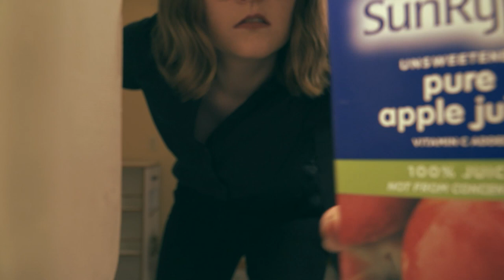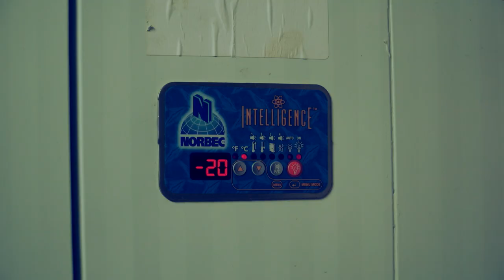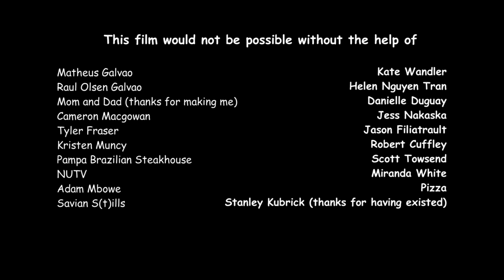No French Required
NUTV is proud to present Amanda B. Olsen Galvao's short film "No French Required", created as part of the NUTV Summer Film School.

"No French Required" follows an introverted girl who finds herself reliving a childhood trauma while searching for her dream.

Content Warning: contains explicit French language.

Credits:

Cast
Amelie/Emily Bouchard: Emily Adams
Max: Coan Roik
Young Amelie: Phoenix Reicker
Charlie Richardson: Sherri Dahl

Writer/Director: Amanda Galvao
Producer: Gheenl Miguel
Camera: Zach Green, Ryan Valley, Mave Cagas
Sound: Gheenl Miguel
Production Assistant: Dominic Ling, Tiffany Sengsauang, Elias Stang, Ben Chyzwk, Ross Nichols

"O Canada" by Henry Borr

"Sad French Accordion" by Dana Boule

"French Song" by Gabe Bayer

"French Waltz" by Sam Bikov

"O Canada" by Math Grant